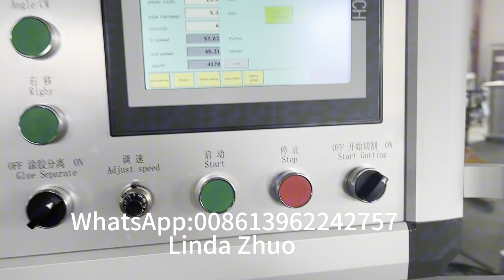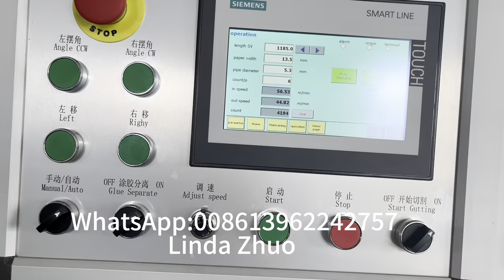paper straw making machine with bulk packaging machine in line | How to make paper straw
paper straw making with group bulk packaging machine in line | How to Start Paper Straw Business?纸吸管生产线

For the paper straw making machine, our factory total including three types.
7 blades paper straw making machine, the speed is 65-85m/min (350pcs/min)
9 blades paper straw making machine ,the speed is 85-130m/min (500-600pcs/min)
1 blade paper straw making machine ,the speed is 150-200m/min(750pcs/min)

All the type of the paper straw machine  is suitable for producing different sizes of paper straws diameter 3-16mm.
Mainly used for the production of paper straws, pen core tubes, E-cigarette, Nail Sand Ring，Balloon stick making machine .
1. The machine can be remotely linked later, and the system software program can be updated online
2. The minimum pipe diameter can reach 3 mm.
3. Full servo control. Adopt Taiwan TECO full servo motor.
4. The cylinder is SMC. The frequency converter is from ABB, Switzerland, and the display is from Siemens, Germany.
5. Automatic paper change. It will be more simple, faster and easier to operate.
6.All motors are deployed inside the machine, easy to clean external sanitation.
7. With the simplest transmission principle, to minimize the user maintenance frequency.
8. We have two alarm system, one jem paper, the other paper broken, or other machine problem, machine will stop automatic.
9. Automatic straw machine, we have our own patented technology.
10.And also we have the heating type glue system,can make the straws without the gule.

Linda Zhuo